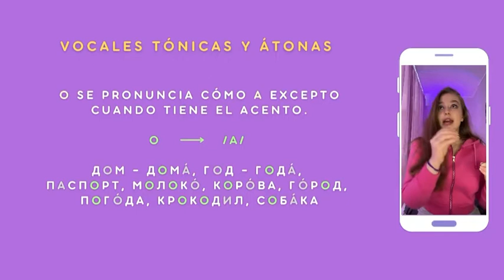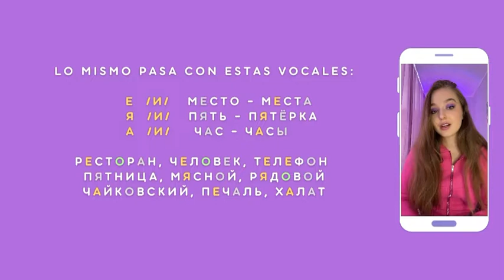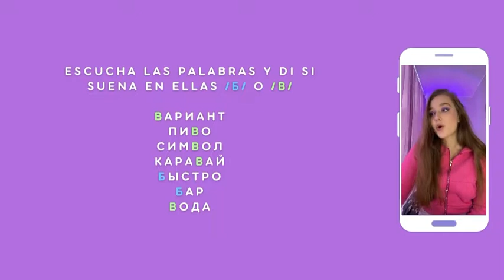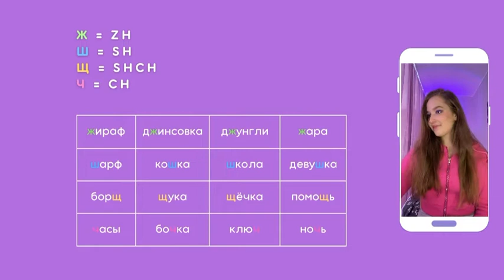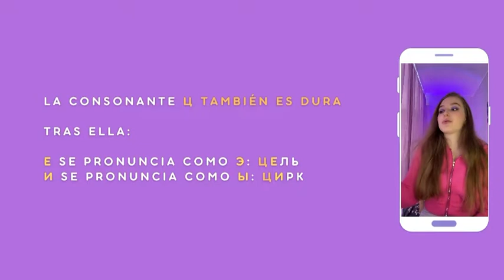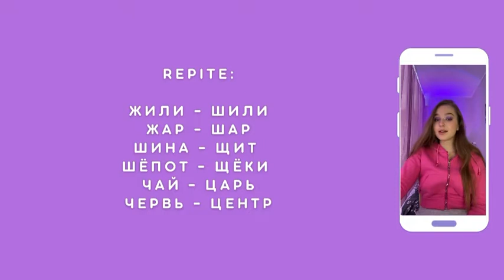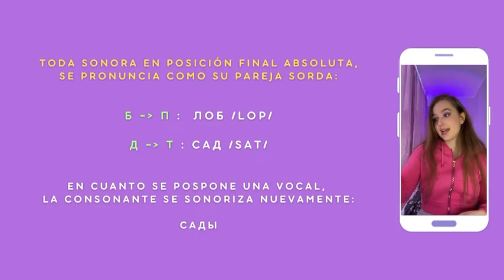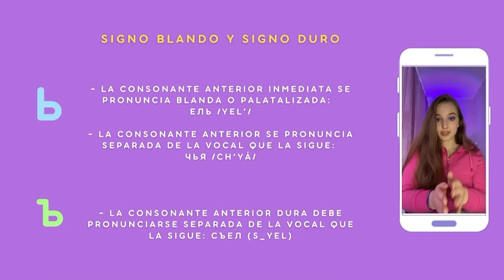🟣 CÓMO HABLAR RUSO SONANDO COMO UN NATIVO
Aprende conmigo los misterios del idioma ruso
Puedes llevar clases en grupo o personales.
Me encuentras en Instagram como Dariabelmont o en Facebook como Daria.Belmont y también en TikTok.
En Instagram puedes encontrar mi número e inscribirte de una manera más rápida a mis clases
Te espero.

Por cierto!
Sígueme y comenta para saber tu opinión y subir más videos así